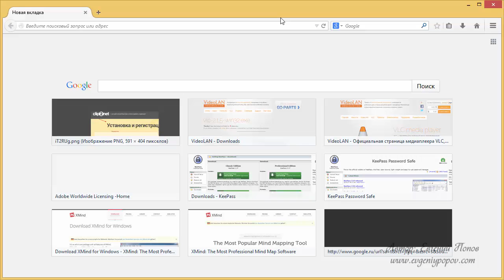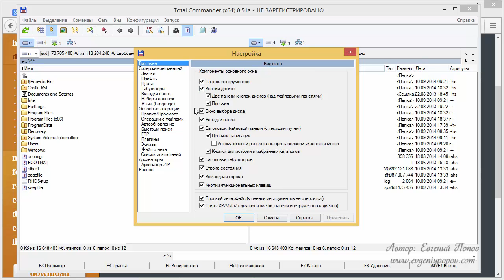Урок №18 Notepad++ скачать бесплатно установка настройка текстовый редактор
18-й видео-урок Е.Попова - как бесплатно скачать, установить и настроить Notepad++ бесплатный текстовый редактор. Программы после установки Windows 8 - из видео-курса по переустановке операционной системы Windows 8.1

Какие программы надо установить на компьютер для удобной работы
текстовый блокнот Notepad++